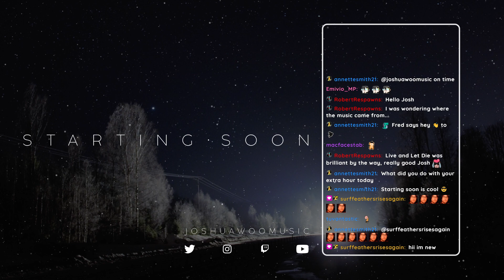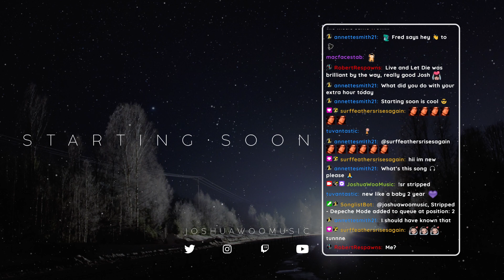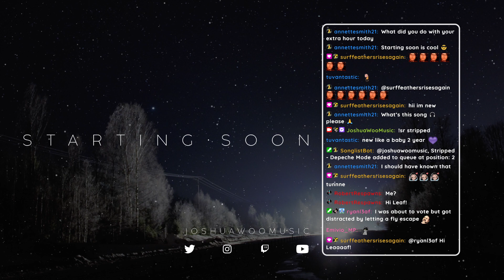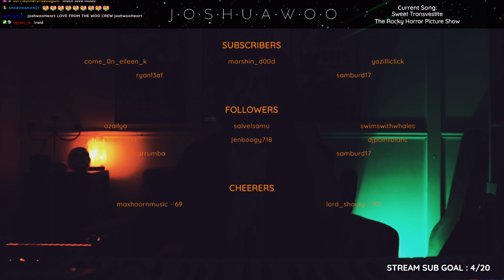Joshua Woo - JoshuaWooMusic Stream (29th Oct 2023)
0:00:00 Intro
0:05:49 Stripped - Depeche Mode
0:10:16 A Little Respect - Erasure
0:24:36 Bring Him Home - Les Misérables
0:29:26 Vampire - Olivia Rodrigo
0:35:04 Live and Let Die - Wings
0:39:13 Ocean Man - Ween
0:48:55 Song 2 - Blur
0:57:25 Boys Keep Swinging - David Bowie
1:10:56 Sympathy For The Devil - The Rolling Stones
1:24:00 Season Of The Witch - Donovan
1:35:53 Helter Skelter - The Beatles
1:39:42 Tomorrow Never Knows - The Beatles
1:48:49 Sweet Transvestite - The Rocky Horror Picture Show